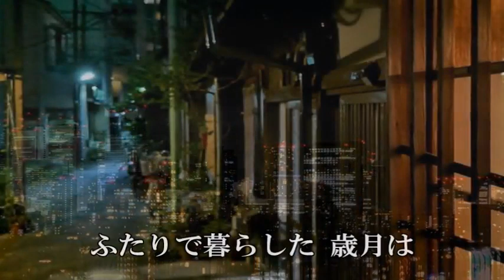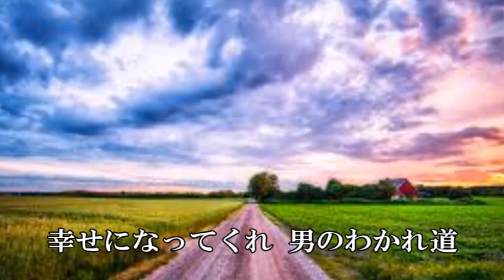男のわかれ道 オリジナルカラオケ 里見浩太朗